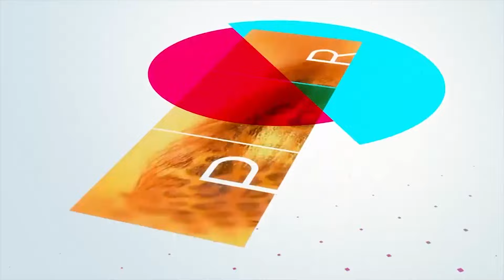Escola de Samba Acadêmicos da Realeza Curitiba Ensaio 14 01 2024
Ensaio para o Carnaval de 2024